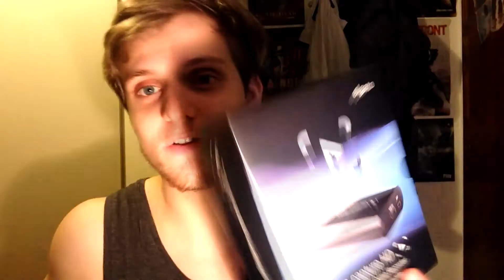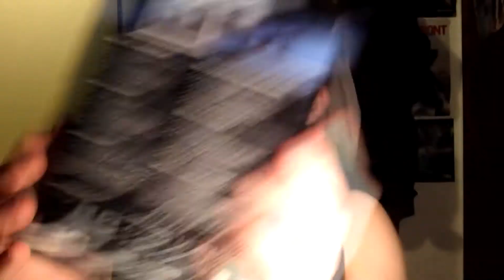UNBOXING ELGATO GAMECAPTURE HD